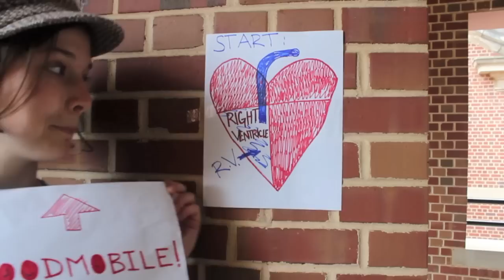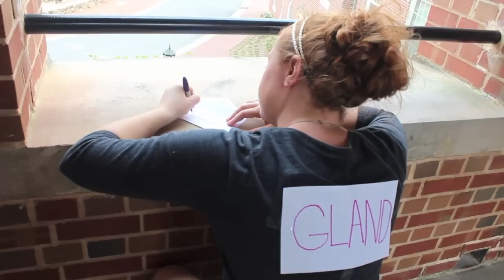The Bloodmobile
Extra Credit Project for BIOL 276! Starring Alex, Meredith and Elizabeth. Enjoy!